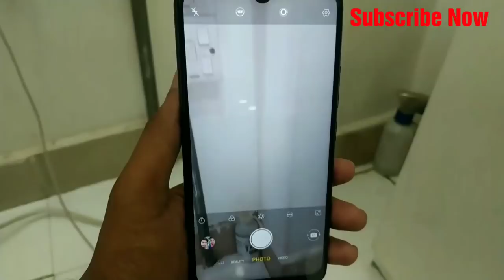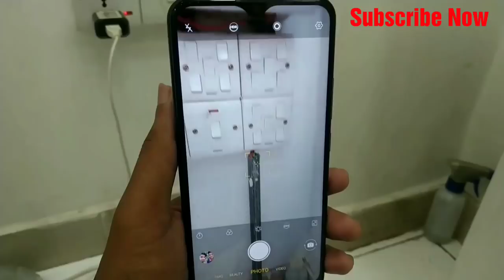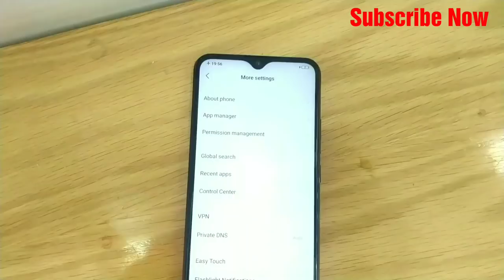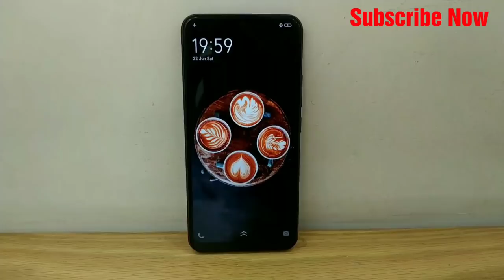ViVO Y15 Price and Review | Vivo y15 review in Bangla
Vivo y15

4 GB RAM

64 GB ROM

CPU P22 MTK

Buttery 5000mAh

Vivo y15 in Bangla review 2019

Mobile review in  Bd jr tv vivo y15

BD jr tv

Bad boy jr tv